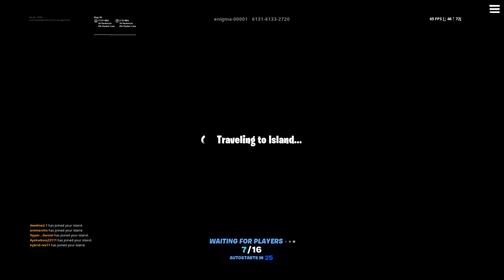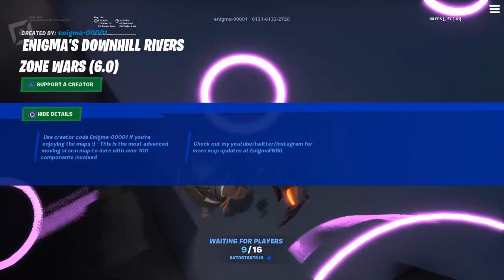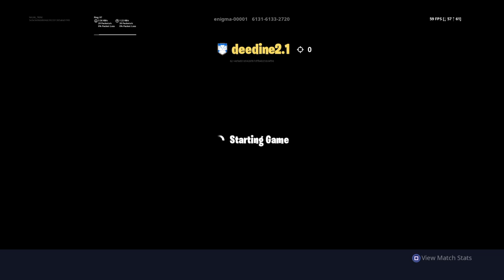Playing with icy builds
Ig is greene60